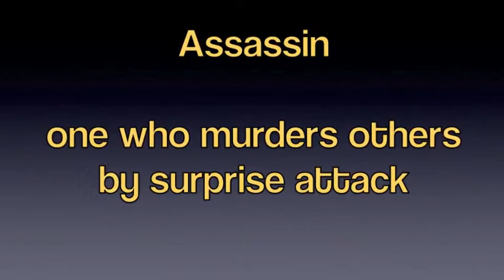Assassins -- Angels' Share series tells it as it is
An assassin walks into an upmarket restaurant in the City. Within seconds, a senior banker lies dead. Shortly after, the Chair of BIZZ is also shot. In a ruthless cover-up, the hierarchy cleans up loose ends.

Fumble (short backstory) tells the tale of another assassin.

"I read it in one afternoon and evening because I could not put it down, a rare thing for me and a wonderful indulgence." Chris Gill (UK)